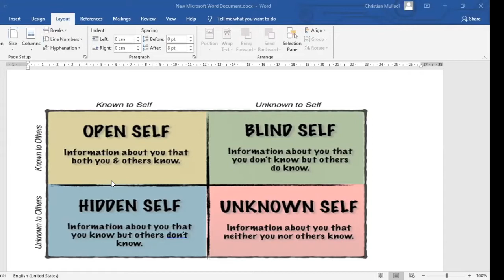imagoDei Alive: Persekutuan Doa 20 Juni 2020 (Social Distancing | Bersama Christian Muliadi)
Ini dia cara kita bisa 'social distancing' dari dosa menurut Kak Christian Muliadi:
1. Have a discipline spiritual life!
Dorong diri untuk baca firman, punya jam doa pribadi setiap hari. Selain itu, juga punya “teman akuntabilitas” untuk membantu kamu disiplin.
2. Musnahkan hal yang dapat menuntun kamu ke dalam dosa.
Distance yourself from the things that could lead you to sin & evil.

Bawa dosamu ke dalam terang, akui dosamu, bertobat, dan ambil langkah maju menjauhi dosa.
Amsal 18: 9 berkata: Orang yang bermalas-malas dalam pekerjaannya sudah menjadi saudara dari si perusak. “Sebab upah dosa ialah maut.” (Roma 6: 23)

Mari kita terus mengejar kebenaran di dalam Tuhan Yesus. Terus berjuang untuk social distancing dari dosa.